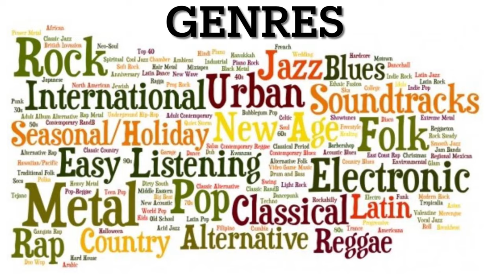Pepper Smith - A day with DJ Cooper Smith